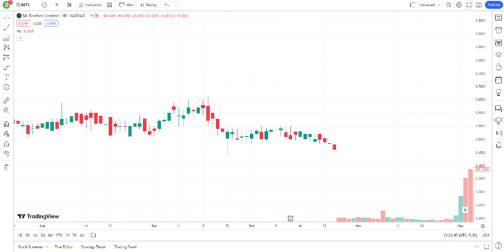BETS Stock Bit Brother Ltd Stock Breaking News Today BETS Stock Price Prediction BETS Stock